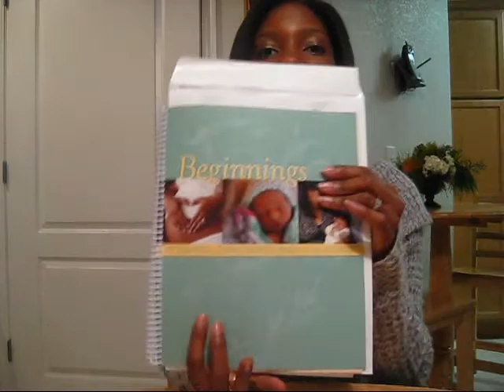Pregnancy vlog: 6w3d and belly shot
Thanks for stopping by! Stay awhile and get to know us!

We are a blended/interracial family of 9⃣ which includes TWO sets of TWINS!
I'm Mandi my hubby is Matty. We have 7 children, 3 older girls (18,15, and 12) Boy/Girl Twins born 1/14/13. Girl Twins born 5/15/14
We are so incredibly blessed to have such a large family.

SOCIAL NETWORKING💻

Snap Chat💜 amandapete.mom

Everyday/Family Instagram @amandapete.mom
LuLaRoe Instagram @lularoe.amandapete

Editing
iMovie

CLICK BELOW ⬇ For A Few Of My Past Twin Pregnancy Videos

** all products mentioned were purchased with my own money.